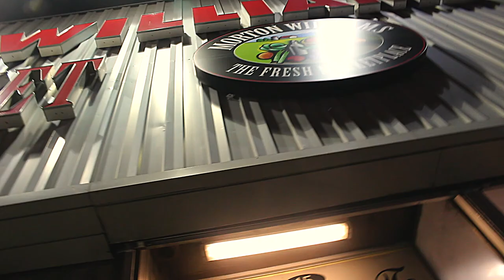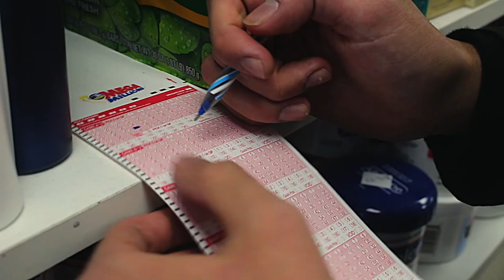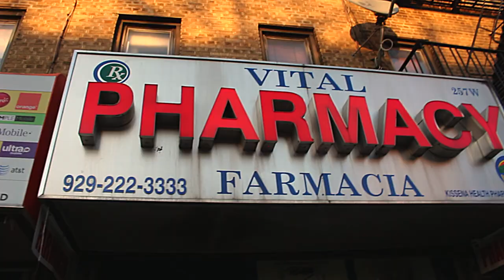DERRICK JAY - Unemployed Ft. Paydro (Official Music Video)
Directed and Edited By: Jaelen Alasto

Prod By: The Sample Kid

Mixed And Engineered By: Paydro

Two unemployed rappers are sharing their experiences being unemployed while they're chasing their dreams. If you can relate to their situation, go show this video some love. 🤟🏽😈